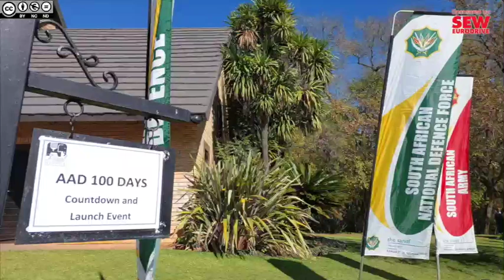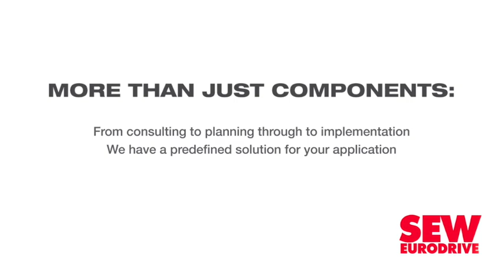AAD expected to yield significant economic, educational value once again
Speaking at a preliminary event marking 100 days until the next Africa Aerospace and Defence (AAD) trade exhibition and airshow, which will take place from September 18 to 22, Defence and Military Veterans Minister Thandi Modise has highlighted the economic and educational impact of the biennial event.